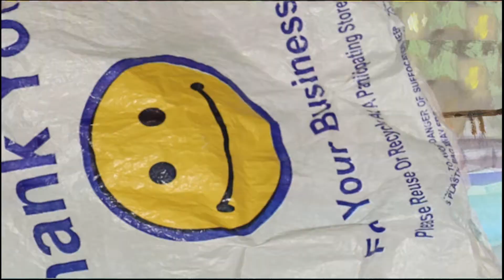Plastic City: The Tale of A Plastic Bag in NYC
In May 2016, New York Council Members voted on a 5-cent Plastic Bag Fee. It was fought by Albany lawmakers, and has been postponed until February 2017.

In 2016, the world produced over 4.7 trillion plastic bags. And roughly 9.37 billion carryout bags were disposed of in NYC alone. Plastic takes 700-1,000 years to degrade, and 10% of our wasted plastic flows into our oceans. Much of this plastic degrades into micro plastic, which is consumed by fish and other aquatic creatures.

This short animation explores how plastic can travel from our hands to rivers, wildlife, and oceans.